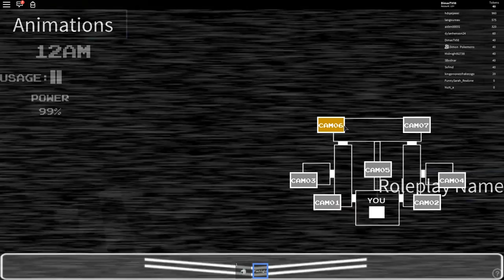АНИМАТРОНИКИ FNAF Sister Location ► ROBLOX